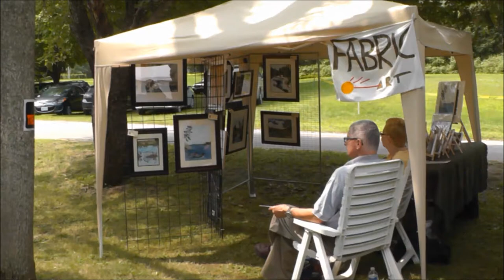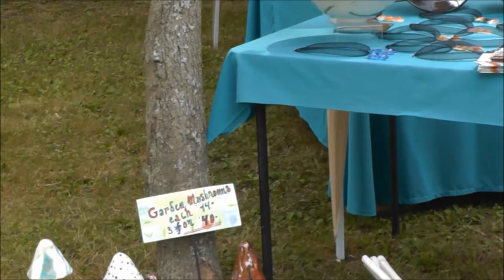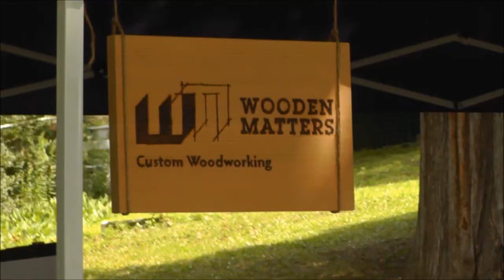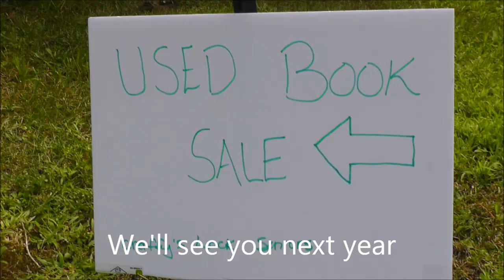Chaffey's Lock Craft Sale 2014